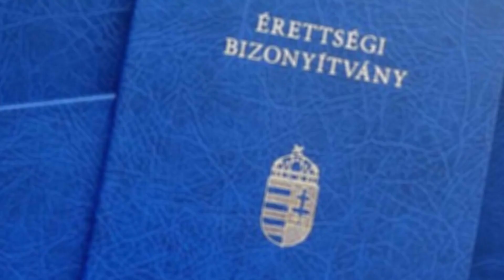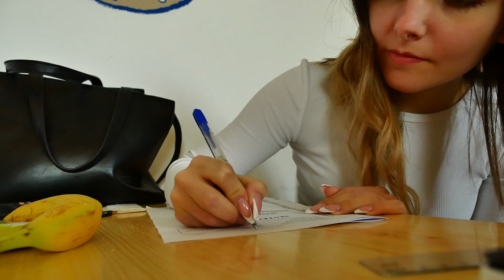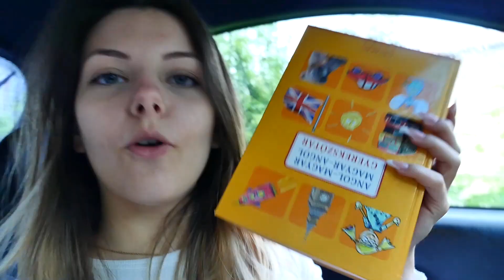ÉRETTSÉGI VLOG🥴 | NE NÉZD MEG INKÁBB😂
Mivel az életem pillanatait nagyrészt megosztom Veletek, arra gondoltam hogy ezeket az izgi napokat is megmutatom Nektek. Látszik, hogy elfáradtam, a videó elején még pörgök, a végére pedig már egyre jobban lassultam le, és csak néha-néha jelentkeztem be.